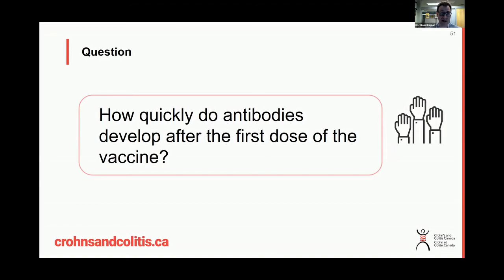The impact of Methotrexate on antibodies and vaccine use in IBD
Experts answer audience questions about using Methotrexate medication for the management of Crohn's or colitis, and the effect it can have on antibodies and vaccine efficacy in people living with inflammatory bowel disease.

Speaker: Dr. Gilaad Kaplan (MD, MPH, FRCPC), Professor of Medicine, Gastroenterologist and Epidemiologist, Departments of Medicine and Community Health Sciences, University of Calgary, Past Chair of the Scientific and Medical Advisory Council, Crohn's and Colitis Canada l Twitter: @gilkaplan